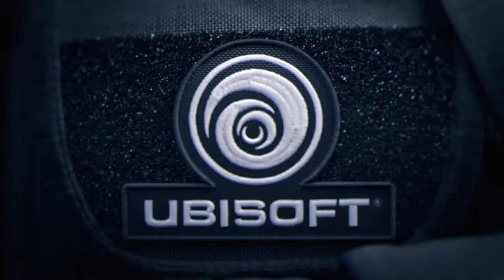HIBAeNA Clutch Rainbow Six Siege R6S 7XL